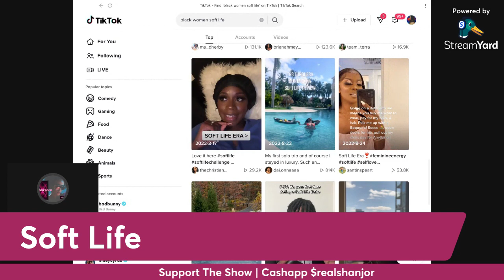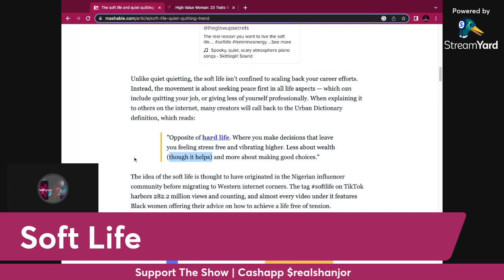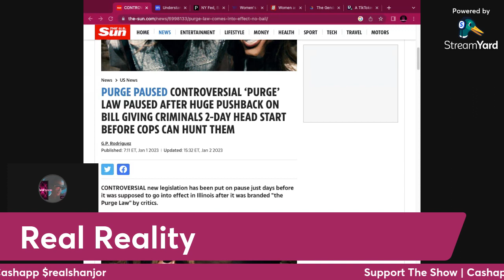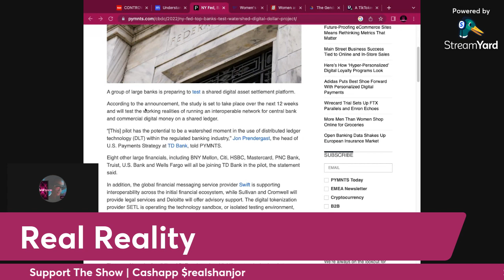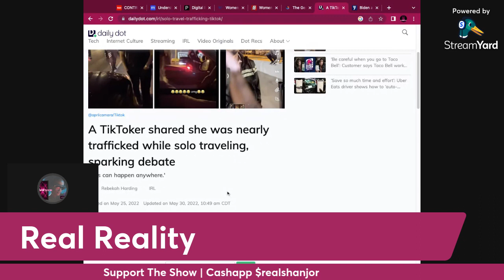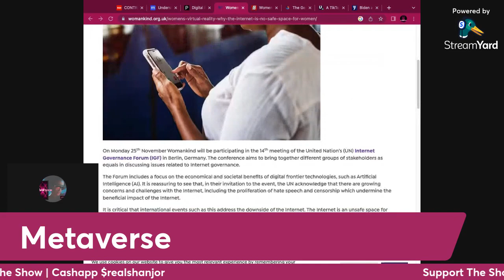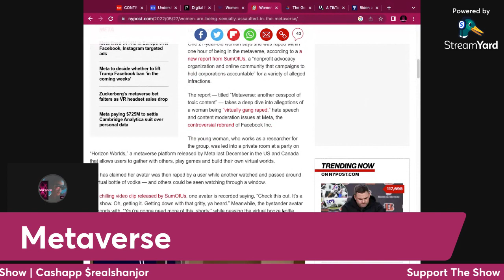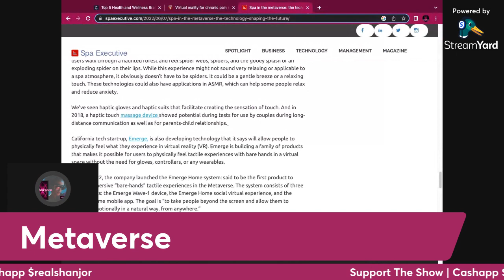Femininity and THE GREAT RESET pt 1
About me: ShanJor is an American History historian, Content creator, Artist, Event planner, and Entrepreneur.